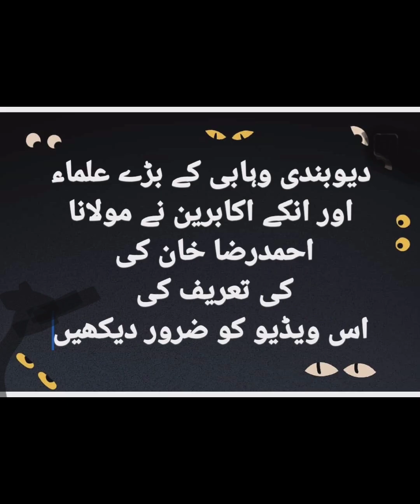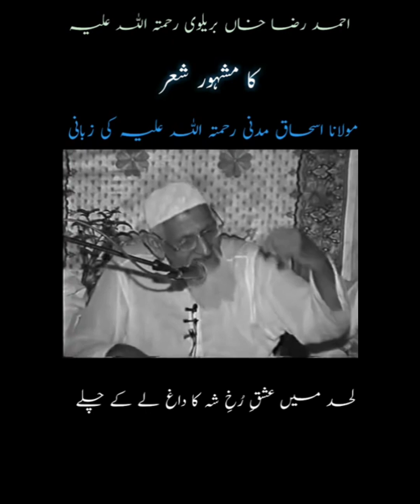دیوبندی وہابی کے بڑے علماء اور انکے اکابرین نے مولانا احمدرضا خان کی تعریف کی اس ویڈیو میں